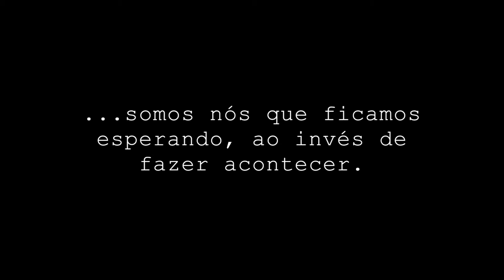Capitu e os sonhos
Convite poético para o projeto "Novos Ventos" - o primeiro CD do Trio Capitu.

Audio: Chiquinha Gonzaga em arranjo de Isaias Ferreira
Interpretação: Trio Capitu